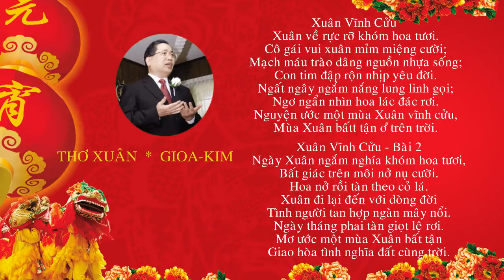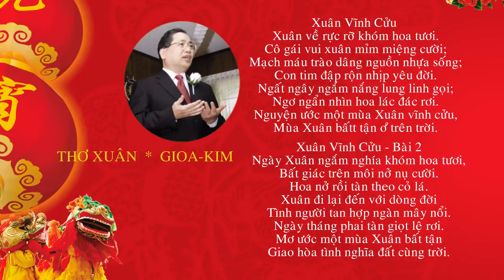ƯỚC NGUYỆN NGÀY XUÂN - Gioakim - Lệ Hằng